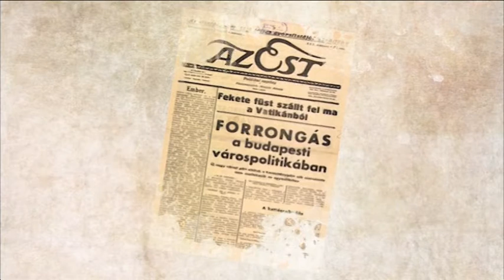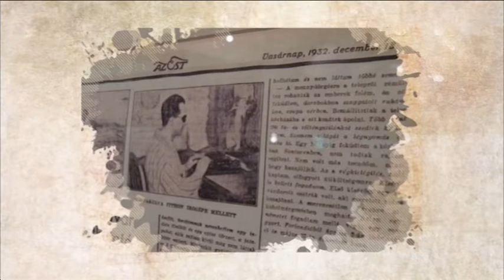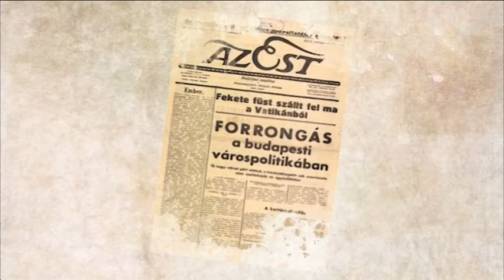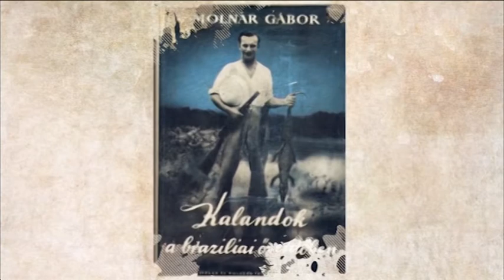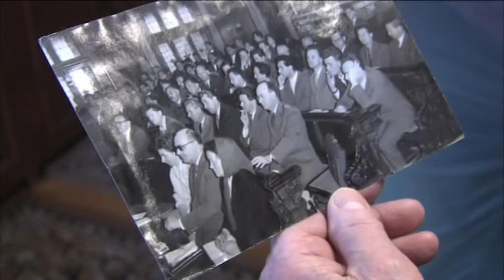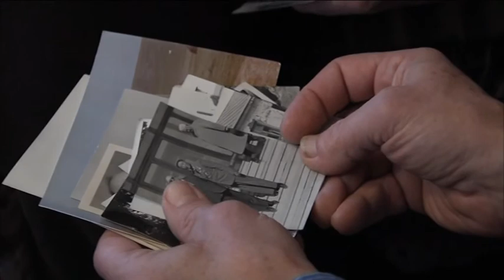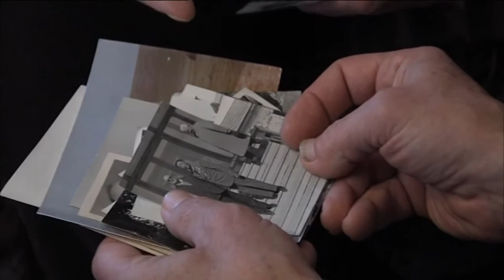Beszélgetés Molnár Gábor író feleségével - Ajka TV 2017.12.01.